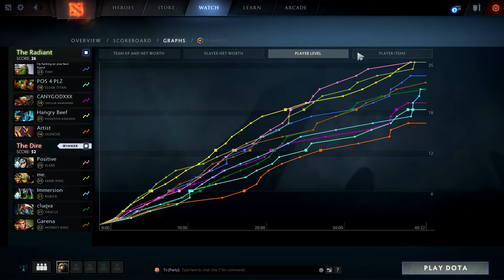Reso1ution and Dendi vs MATUMBAMAN! EPIC BATTLE!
New Channel
Please support i'am starting to make everyday highlights of your favorite dota game